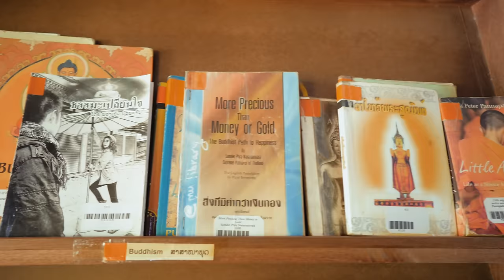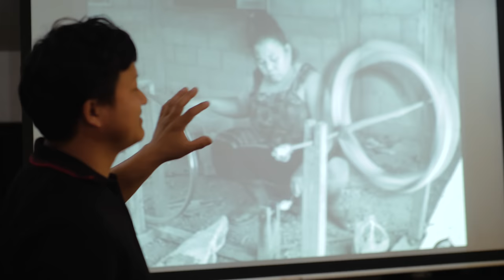Photography Across Borders – Short Film shot with the Lumix GH5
Film maker Dave Katague created this wonderfully-shot documentary with the new Lumix GH5 while on assignment in Laos.

Dave and a small group of Australian photographers visited My Library which is a special community library run by Carol Kresge. There they shared in a creative exchange with the photography students based at My Library. Across a week the team visited some incredible locations around Luang Prabang to take in its beauty and find some awe-inspiring photographic moments.

Panasonic would like to extend a special thank you to Carol Kresge of My Library for allowing us the opportunity to contribute to this amazing project.

H-X012E – 12mm f1.4 Panasonic Leica Summilux Lens
H-NS043E – 42.5mm f1.2 Panasonic Leica Nocticron Lens